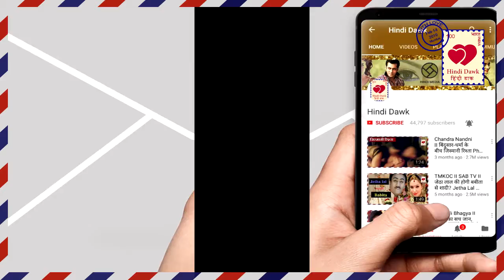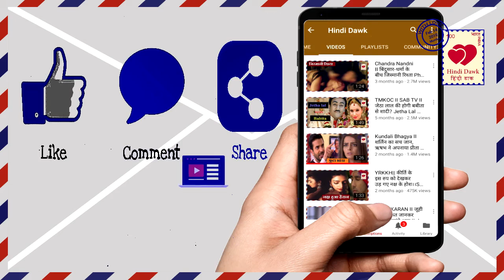जूही परमार और सचिन श्रॉफ की शादी हुई खत्म II शादी के 8 साल बाद ये टीवी कपल ले रहा है तलाक